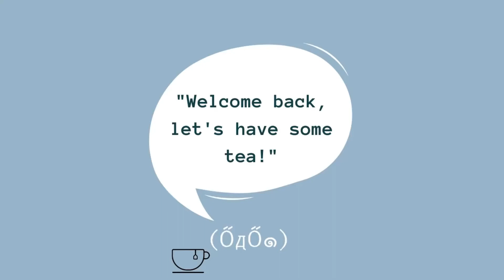EP8 : How to Trust Skincare Influencers | What to look out for, Alicia's fave skincare influencers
Hello!
We are 2 girls who wish to shine light on topics that aren't usually brought up or discussed in our everyday lives, but we believe are important to address for the betterment of our well-being.

For the second installment of our Skincare series with Alicia, she shares with us her thoughts on marketing in the skincare industry. Listen to her perspectives and you'll get to learn what to look out for (ie. How true are the claims made by brands? Is the influencer or proclaimed "professional" reliable? ) and be more cautious with what you're being told / sold.

❁✿❀❁✿❀ SKINCARE RESOURCES ❁✿❀❁✿❀
Snow White and the Asian Pear